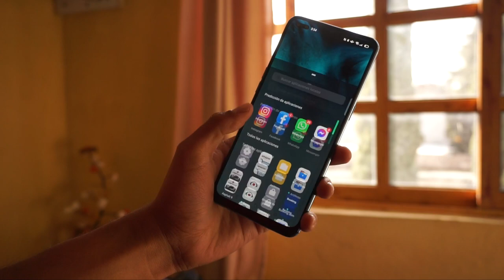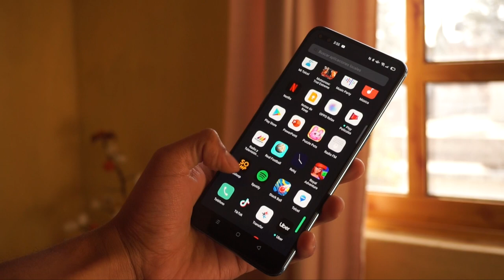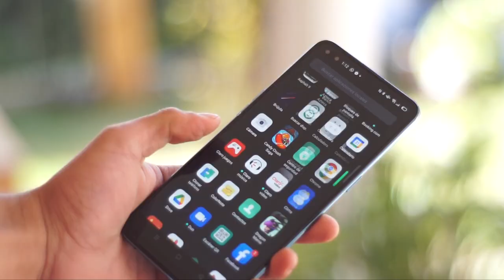¿Qué es tener un Oppo A93? / Review en español